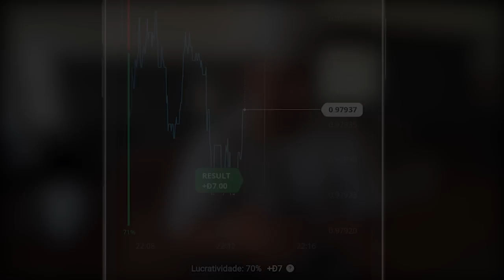ACHEEII A CASA NOVA DA MINHA MÃE !! 🔥🏠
Clique e registe-se na Olymp Trade:
Use o código promocional LEO e ganhe: 30% de bônus no seu depósito + 100K  na sua conta demo.

🚗 MEU CARROS:
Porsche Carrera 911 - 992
Saveiro Cross
Nissan - 350z - Drift
Chevrolet - Chevette

🐦 MEU PET
Calopsita - PirikiTube